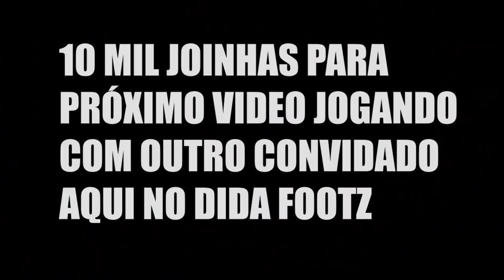VOCÊ GOSTARIA DESSA DUPLA NO SEU TIME ? feat. Fernando BNP - jogo real/rachão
- Vídeo de rachão com jogadores esse é o novo quadro aqui do canal, para o próximo temos que alcançar a meta de 10.000 Joinhas.

- Endereço Igreja do Fernando: Igreja presbiteriana flor de maio
Rua tulipa 37

📬 CAIXA POSTAL:
       7510
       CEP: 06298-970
       OSASCO - SP